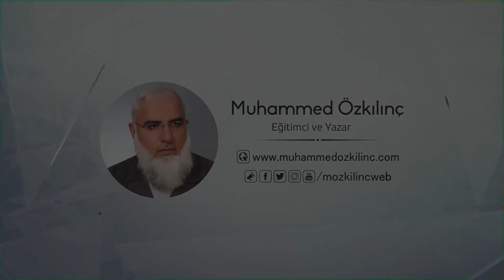Usulü Hadis Dersleri (Teysiru Mustalahi'l-Hadis) - 13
Muhammed Özkılınç anlatımıyla " Usulü Hadis Dersleri (Teysiru Mustalahi'l-Hadis) - 13 " yayını.